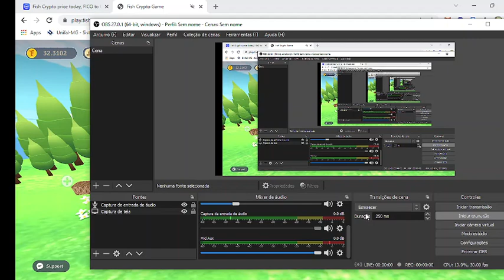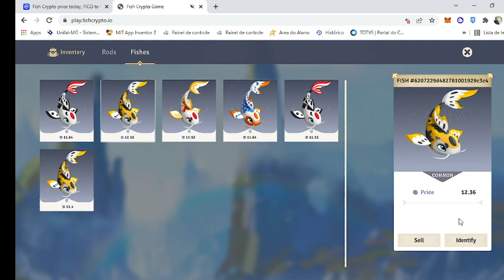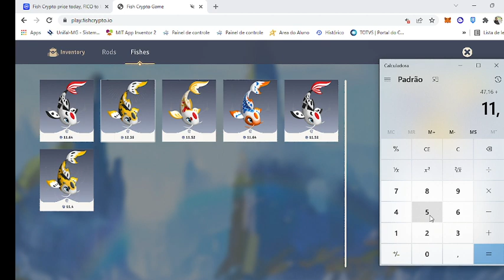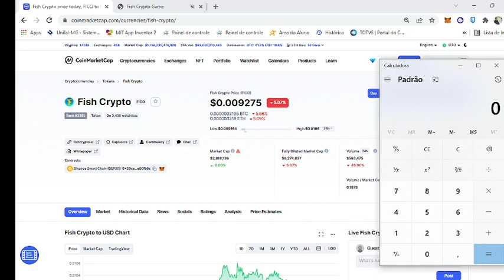QUANTO RENDEU FISHCRYPTO COM 1 VARA COMUN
FALA GALERA MAIS UM VIDEO MOSTRANDO PRA VOCÊS QUANTO RENDEU O FISHCRYPTO COM 1 VARA COMUN , ESTÁ MUITO RAPIDO O ROI, E AINDA VOCES PODEM TER 7 VARA E USAR VARAS DOS AMIGOS. ASSITA E ACOMPNHE O QUAIS OS PROXIMOS PASSOS, SERÁ QUE VOU COMPRAR MAIS 2 VARAS PRA FICAR COM 3 ?

NÃO CLICK AQUI SE NÃO TIVER CONHECIMENTO EM NFT!!

@AMAURI EUCLIDES